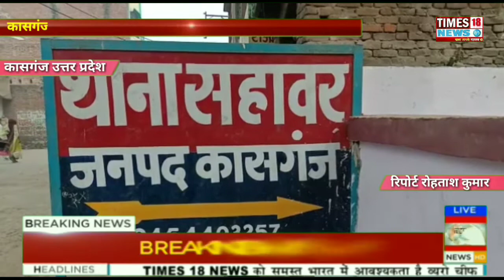कासगंज पुलिस को मिली सफलता 11 जुआरी धर दबोचे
रिपोर्ट रोहताश कुमार